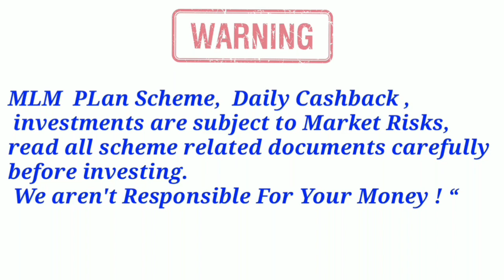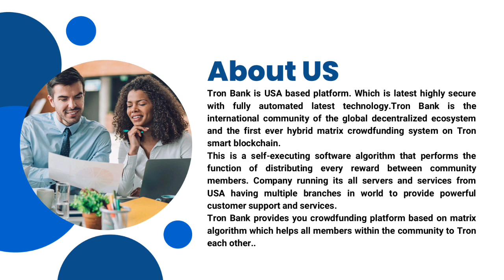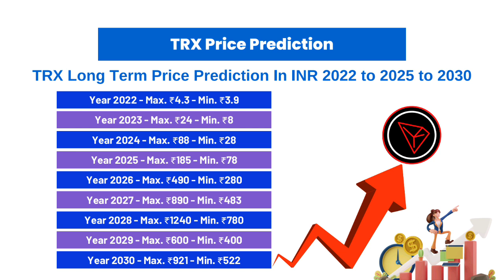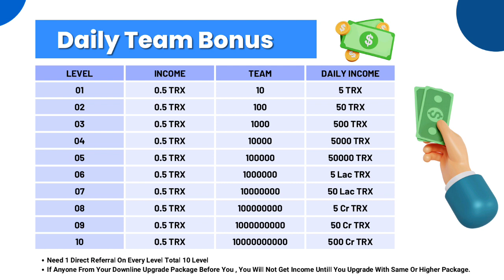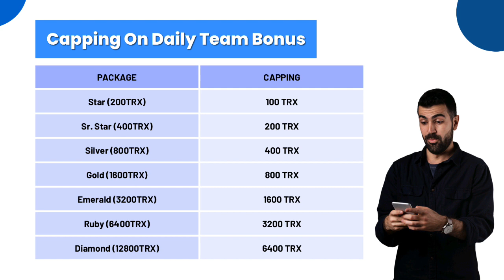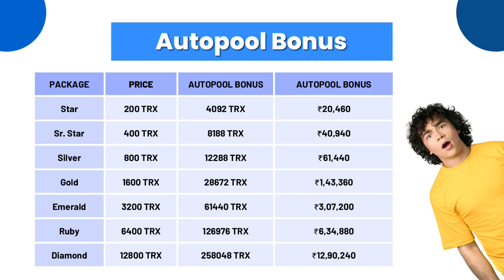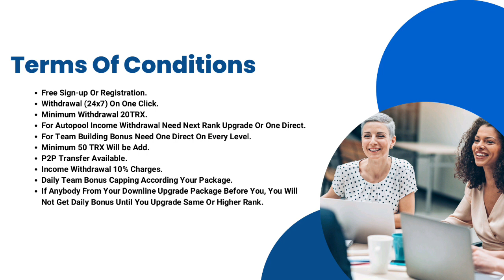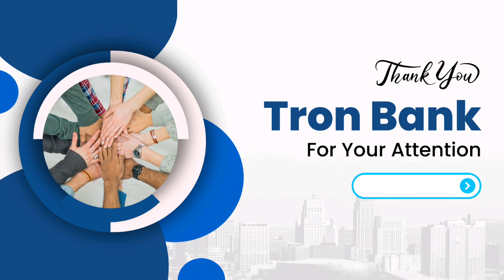Tron Bank / Tallwin Life 2.0 ka Upgrade Version / Tallwin Life se Jada Paisa Kamao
👉𝐴𝐿𝐿 𝑂𝑁𝐿𝐼𝑁𝐸 𝐸𝐴𝑅𝑁𝐼𝑁𝐺 𝑃𝑅𝑂𝐺𝑅𝐴𝑀 𝐼𝑆 𝑅𝐼𝑆𝐾,𝐽𝑜𝑖𝑛 𝑀𝐿𝑀 𝑤𝑖𝑡ℎ 𝑦𝑜𝑢𝑟 𝑂𝑤𝑛 𝑅𝑖𝑠𝑘 𝑎𝑛𝑑 𝐴𝑣𝑜𝑖𝑑 𝑐ℎ𝑒𝑎𝑡 𝑓𝑢𝑛𝑑 𝑐𝑜𝑚𝑝𝑎𝑛𝑦. 𝑇𝐻𝐼𝑆 𝐶𝐻𝐴𝑁𝑁𝐸𝐿 𝐼𝑆 𝑁𝑂𝑇 𝑇𝐴𝐾𝐸 𝑅𝐸𝑆𝑃𝑂𝑁𝑆𝐼𝐵𝐿𝐸 𝑂𝐹 𝑌𝑂𝑈𝑅 𝐼𝑁𝑉𝐸𝑆𝑇𝑀𝐸𝑁𝑇.

𝐈𝐟 𝐲𝐨𝐮 𝐰𝐚𝐧𝐭 𝐭𝐨 𝐩𝐫𝐨𝐦𝐨𝐭𝐞 𝐲𝐨𝐮𝐫 𝐩𝐥𝐚𝐧 𝐎𝐧𝐥𝐢𝐧𝐞